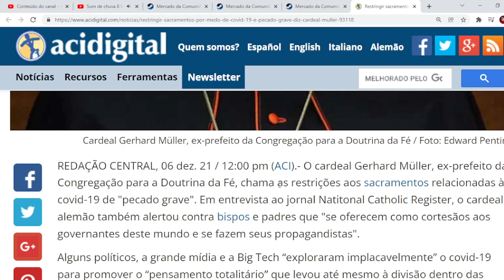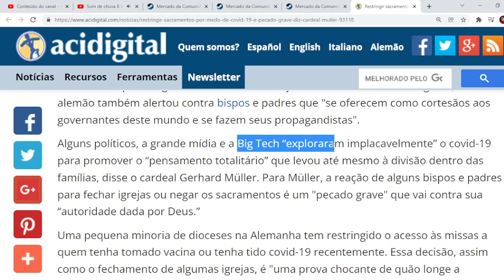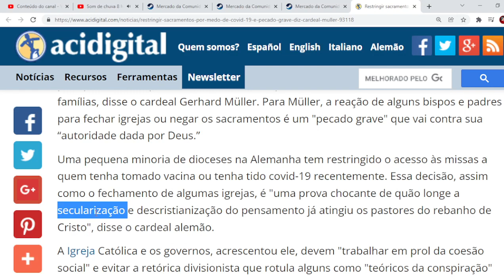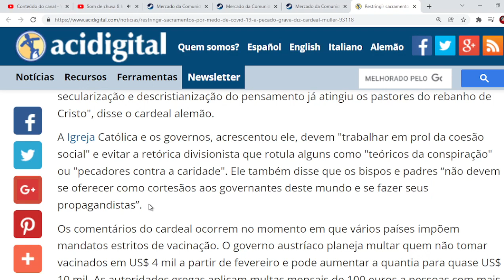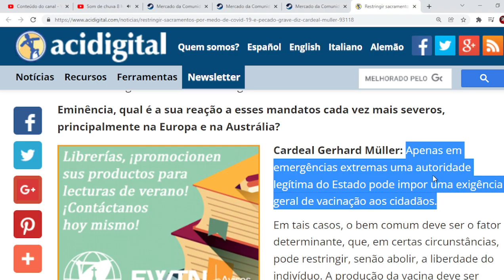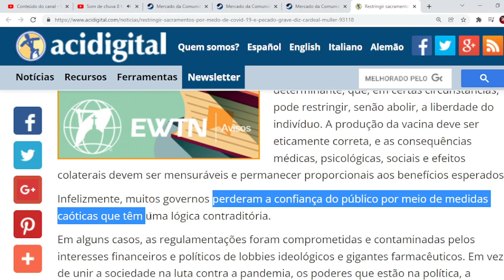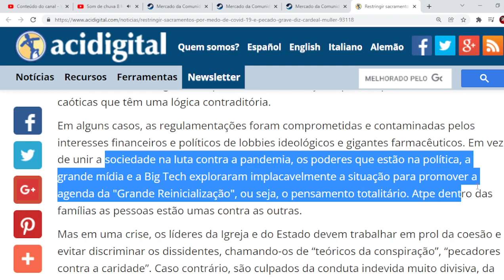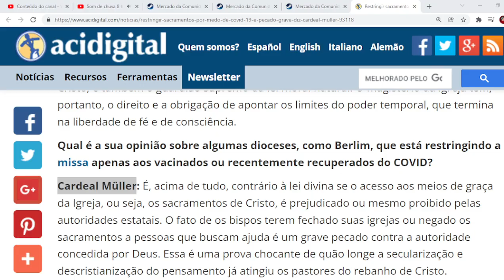Restringir sacramentos por medo de doença é PECADO GRAVE! - Cardeal Muller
Precisamos de Deus. Precisamos dos Sacramentos!

Site: Aci digital